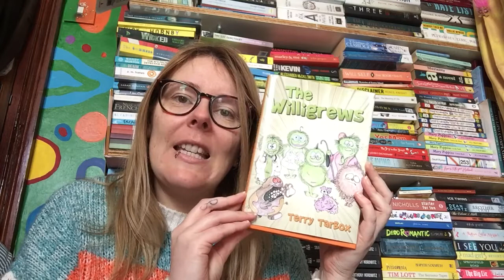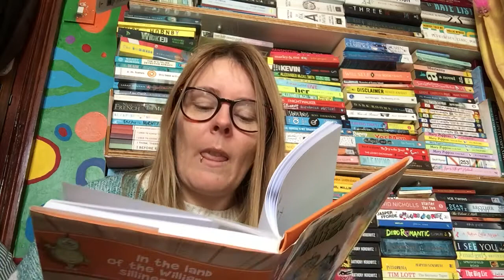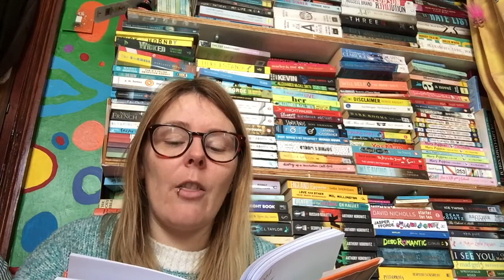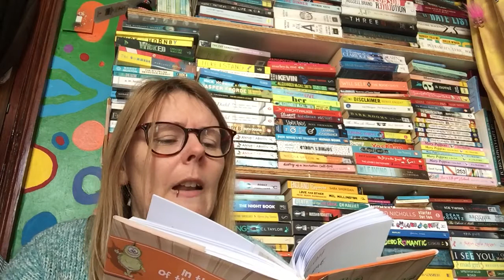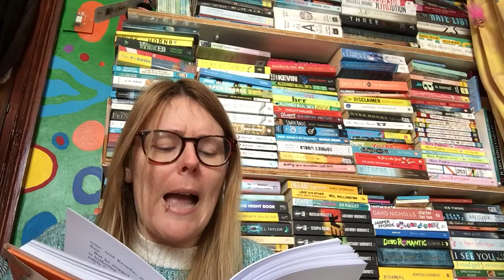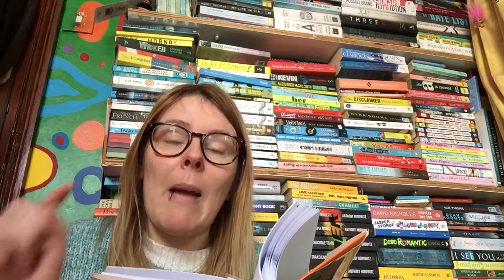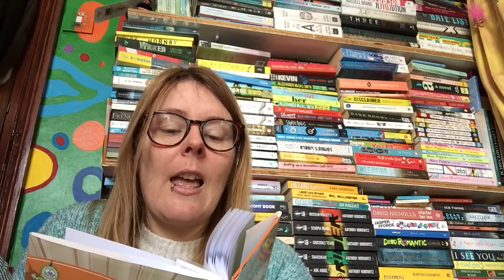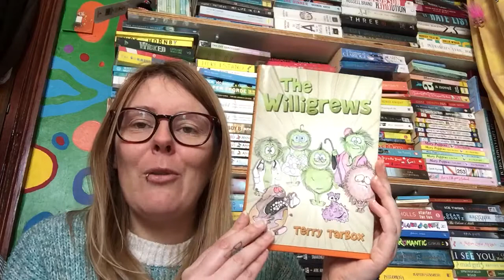STORY TIME - Chapter 2 of The Willigrews by Terry Tarbox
Welcome to Story Time. We are reading chapter 2 of The Willigrews by Terry Tarbox.